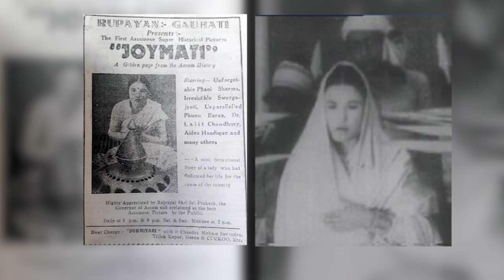BlueRose Publishers presents Challenging Destiny By Pranjit Agarwala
ABOUT THE BOOK : India is a country where there is unity in diversity. However is this really true? This book narrates a real life story of socio-communal integration which began in Assam during the British era. With the passage of time it has become a unique example of national integration,
patriotism and social service. “Challenging Destiny” is about the illustrious “Agarwala Family” of Assam. The family’s story is intertwined with the events that occurred in Assam during the British Raj. The dismissal of the last Ahom King, the opening up of tea gardens, discovery of oil and coal, the revival of the Assamese language and cultural identity, beginning of the freedom struggle, the effects of World War 2, partition and the independence of India. The story begins in 1827. A teenaged Navarangram Agarwala starts off on foot from Churu, Rajasthan, in northwest India to redeem a fortune. He walks across Northern India and finally reaches Assam in northeast India. In Assam he not only gains wealth but begins a process of socio-communal assimilation that spawns a lineage that integrates completely into the
Assamese community. By 1947 Navarangram’s progeny by their deeds and contributions become the standard bearers of Assamese socio-cultural renaissance and a symbol of its identity. It is a story of national integration with few parallels in India proving that unity in diversity is not just a catchy slogan.

ABOUT THE AUTHOR : Pranjit Agarwala is a freelance columnist who has contributed to various reputed publications. Over a span of two decades his experience and understanding of the North-Eastern region of India, particularly Assam, has enabled him to generate thoughtful insights and robust analyses of the region’s important socio-political & socio-economic issues such as the illegal immigrants’ problem, insurgency, perennial floods, underdevelopment etc. In addition, Pranjit Agarwala is a successful entrepreneur in the silks and garments business and property development. More recently he has been involved in several stage and audio-video productions to propagate the legacy of Assam’s cultural icon Rupkonwar Jyoti Prasad Agarwala.